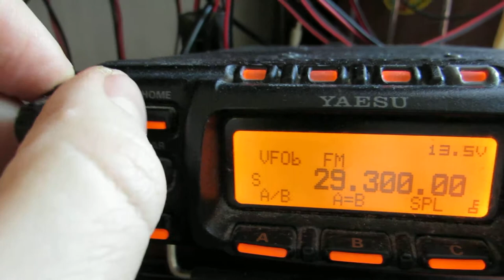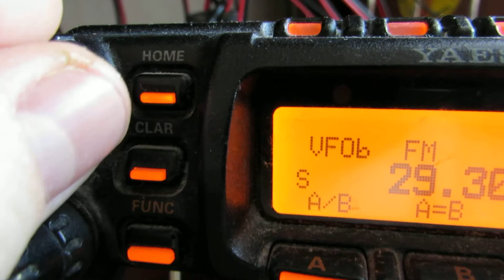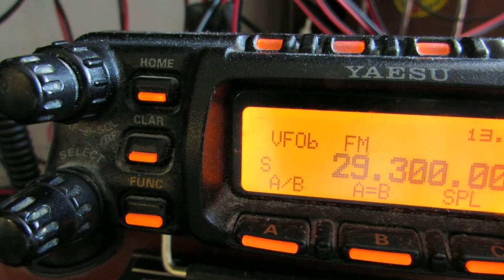Тест 7 (днем): Антенна - трансвертер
Прием на трансвертер эхолинка за 70км днем, без МШУ и фильтров, как есть.